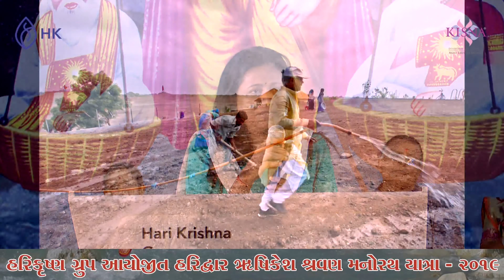શ્રીમતી તૃપ્તિબેન સોનારા || હરિકૃષ્ણ ગ્રુપ આયોજિત "હરિદ્વાર ઋષિકેશ શ્રવણ મનોરથ યાત્રા 2019" || - 01